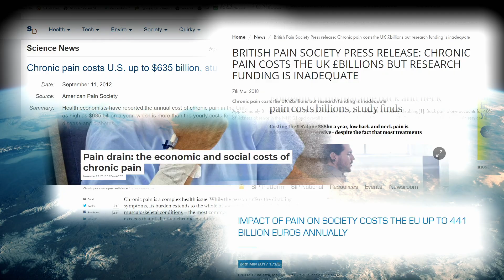About Exsurgo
Neuroscience but not as you know it. A genuine no side-effect alternative to pharmaceutical drugs designed for the treatment of chronic pain.